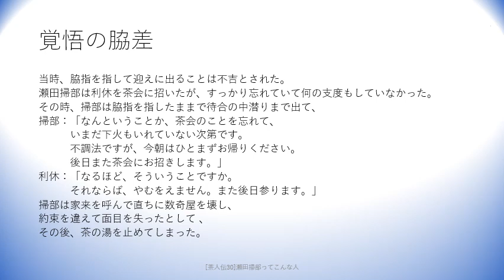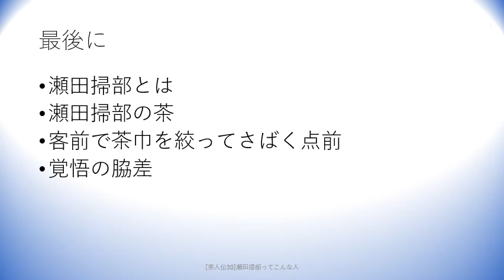NO 244 「茶人伝30」瀬田掃部ってこんな人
瀬田掃部

1548年頃～1595年8月10日

瀬田掃部は、利休七哲の一人だとか。

瀬田正忠(せた まさただ)は、戦国時代の武将で、通称・清右衛門だそうです。
後に、名を伊繁(これしげ)としたようで、掃部というのは官位に由来するのだとか。

高山右近の推挙により豊臣秀吉に仕え、
1584年、小牧・長久手の戦いに従軍しているようです。
豊臣秀吉の関白就任に伴い、従五位下掃部頭に叙任されたそうです。

1587年の九州征伐、1590年の小田原征伐等に従軍したみたいです。
小田原征伐では、徳川家康らが落城させた相模国玉縄城に、
古田重然と共に入り守備についたそうです。

1588年、後陽成天皇が聚楽第を行幸した際に、
芝山宗綱と共に先導役を務めたみたいです。

豊臣秀次と親しく、1595年、秀次の粛清に連座して処刑されたようです。(秀次事件)
豊臣秀次は、豊臣秀吉の姉・日秀の子で、秀吉の養子みたいです。

■利休と瀬田掃部
利休と瀬田掃部の出会いは不明だそうですが、
1584年12月に、津田宗及の茶会に古田左介(織部)と招かれているそうで、
これ以前より茶の湯に親しんでいたようです。

また『茶道四祖伝書』織部伝書によれば、
1585年に、利休の勧めに従い、古田織部とともに奈良の松屋久政を訪ね、
松屋名物の1つ「鷺の絵」を拝見しているようで、
利休との師弟関係は、それ以前からあったみたいです。

また、瀬田掃部は、茶杓削りの名手だったそうで、
比較的多くの茶杓が、現在まで伝えられているようです。